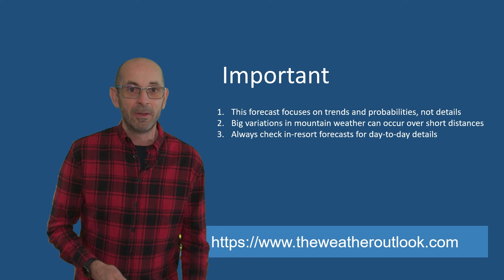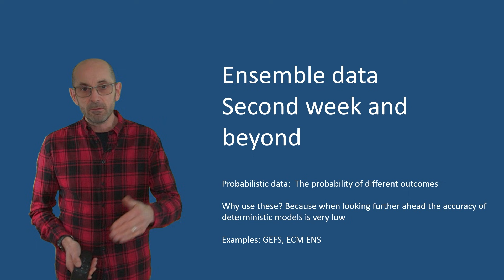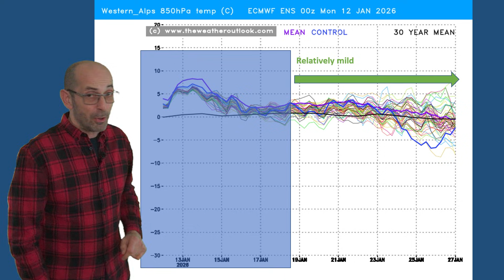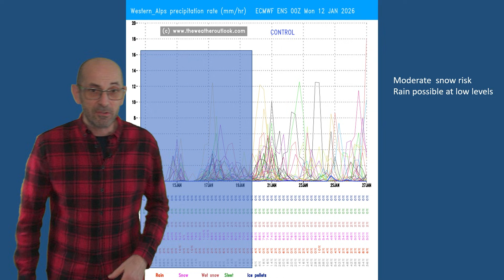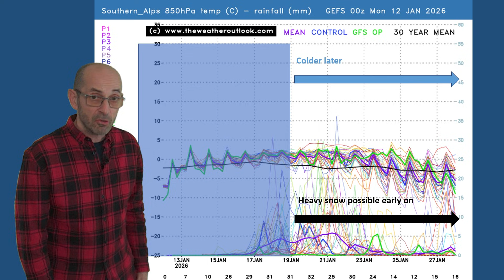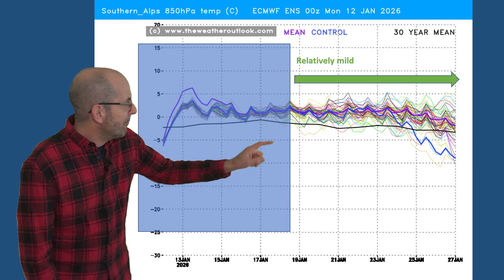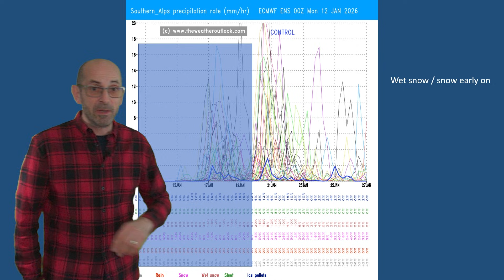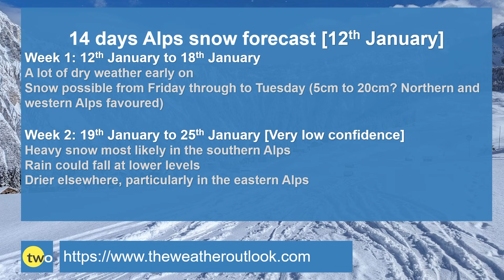Alps Snow Outlook – 14-Day Weather Trends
The Weather Outlook's Brian Gaze takes a look at the 14 day UK Alps snow outlook from 12th January.